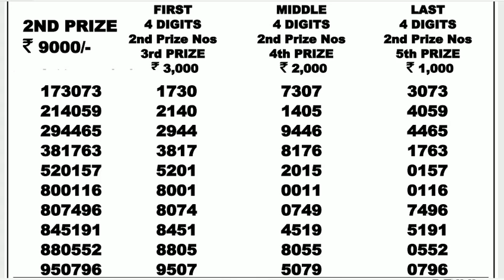Dear Laxmi 09.00pm Lottery Sambad 17.09.20 Nagaland State Lottery Live